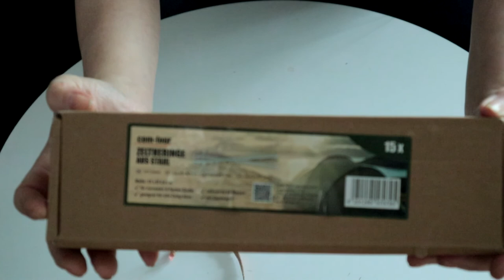122. Durable tent poles (English subtitles)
Tent poles are available in different sizes and models, there are for different soil materials but not all are as good as it is said

tältpinnar finns i olika storlekar och modeller, det finns för olika jordmaterial men alla är inte så bra som det sägs